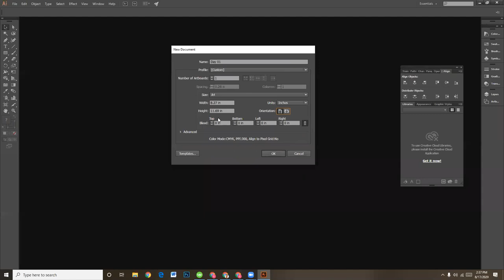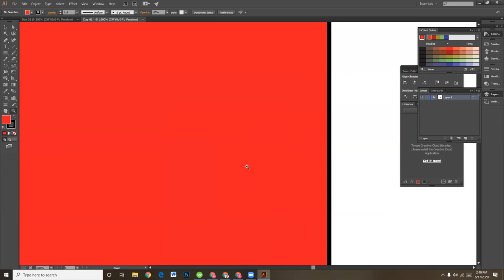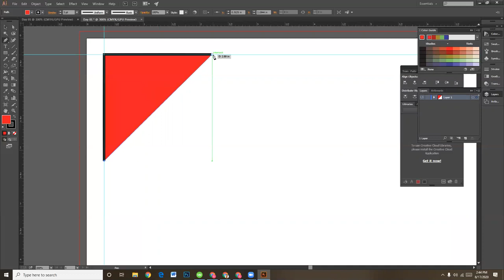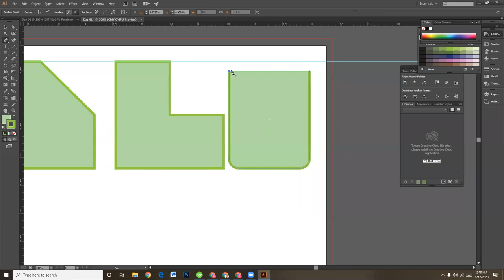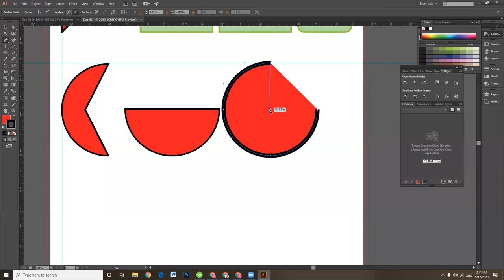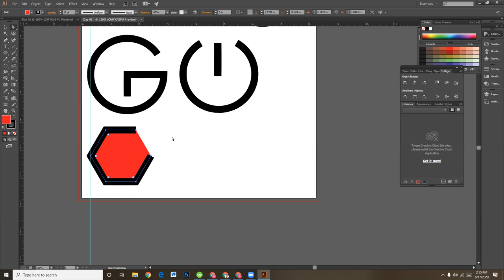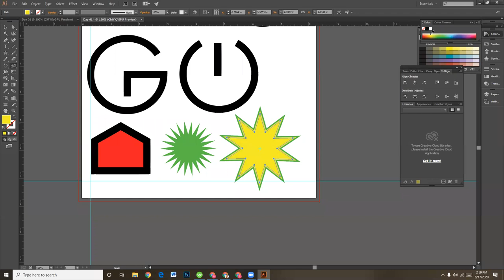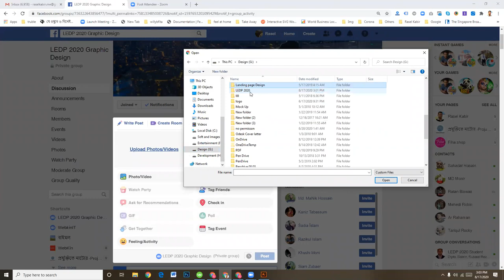Adobe Illustrator Day 01 Customization shape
Adobe Illustrator
Customization Shape